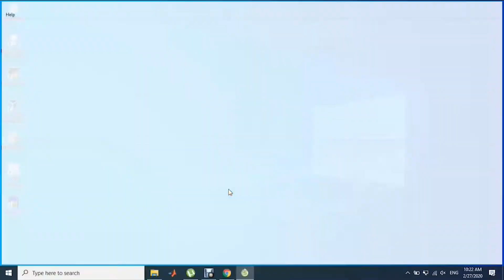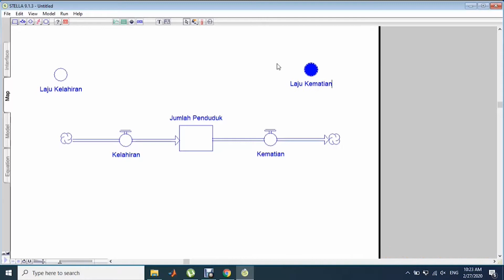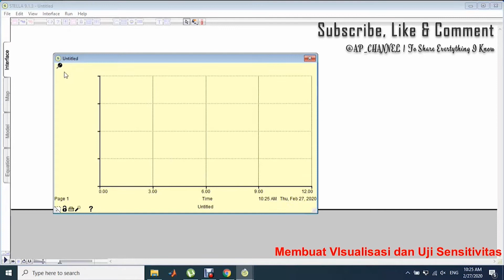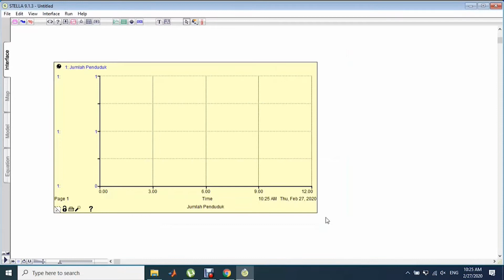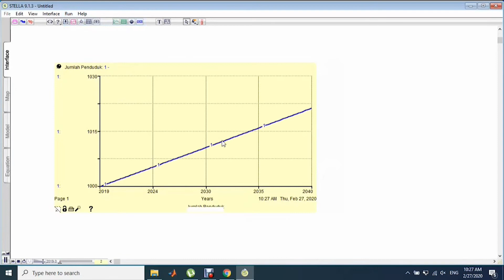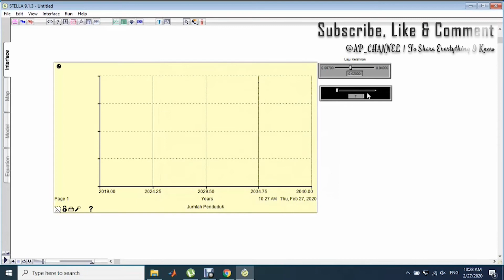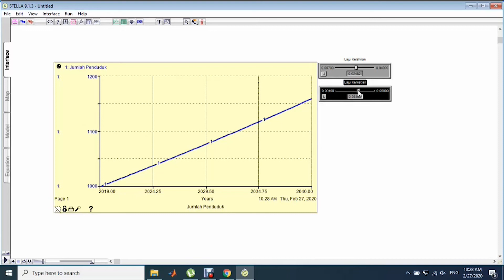Cara Uji Sensitivitas dan membuat Grafik di Sistem Dinamik (Stella) - Jumlah Penduduk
Video ini menyajikan informasi terkait penggunaan sistem dinamik (Stella) untuk menguji sensitivitas variabel yang ada dalam kasus jumlah penduduk di suatu wilayah.

Sistem Dinamik juga dapat digunakan dalam mengassessment berbagai permasalah terkait pembangunan berkelanjutan, lingkungan, sosial, dll.

Channel ini juga akan mengupdate berbagai contoh penggunaan sistem dinamik lainnya dalam memecahkan berbagai isu dan permasalahan.